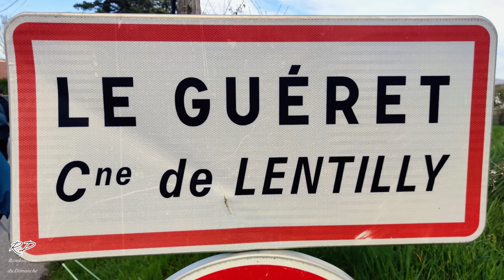Lentilly 26 mars 2023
La commune de Lentilly est située à 15 kilomètres au nord-ouest de Lyon et à 4 kilomètres au sud-est de L'Arbresle. La commune s'étend sur 1 838 hectares.
L'altitude varie entre 240 et 567 mètres. Mercruy, un des reliefs les plus saillants avec 567 mètres, est un point arrondi qui appartient aux monts du Lyonnais.
Lentilly est arrosée par des ruisseaux tributaires de la Brévenne ou de l'Yzeron, comme ceux du Buvet, des Tanneries, des Flaches, de la Grande Rivière du Gourd et de la Goutte.

Lieux et monuments à visiter :
- Le vieux Lentilly articulé autour de la place, avec les vestiges du château du bourg.
- La croix située dans le vieux Lentilly sur la place de la Grand Croix, dont l'origine remonte à 1550, a été réédifiée en 1882.
- Château de Cruzols situé dans le hameau de Cruzol.
- Sommet de Mercruy et les vestiges du fanum (non visibles).
- Aqueduc romain de la Brévenne : l'aqueduc traverse la commune une première fois dans la vallée du ruisseau de Contresens puis traverse la commune d'ouest en est par les lieux-dits : les Landes, le Guéret, la Rivoire, la Chaux, En Roi, les Molières et Charpenay.
- Plus d’une dizaine de maisons bourgeoises, appelées châteaux se sont construites à Lentilly à partir du XIXe siècle. Ces maisons ont souvent été édifiées par de riches Lyonnais fabriquant de la soie, ou bien marchands, notaires.